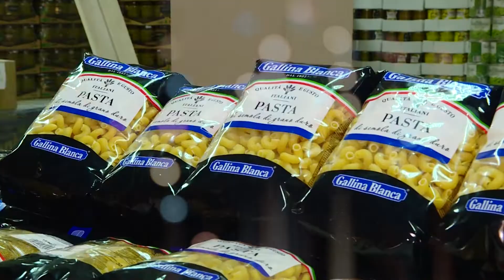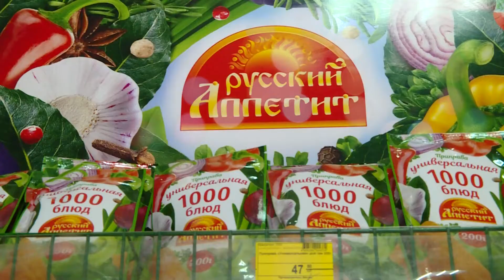Территория низких цен!